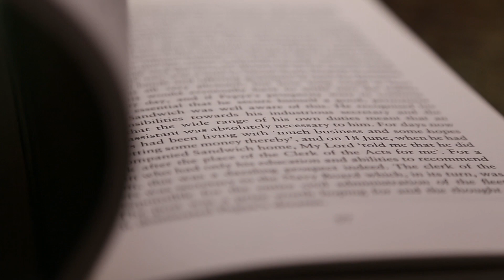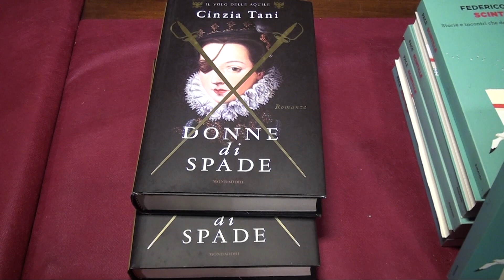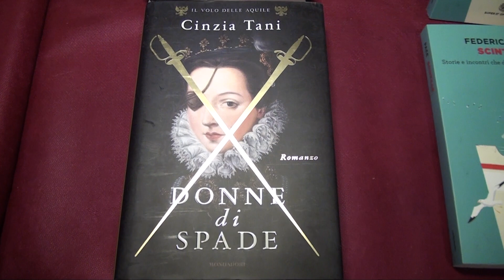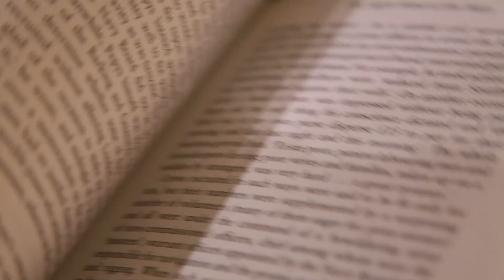Incontri con l'Autore C TANI